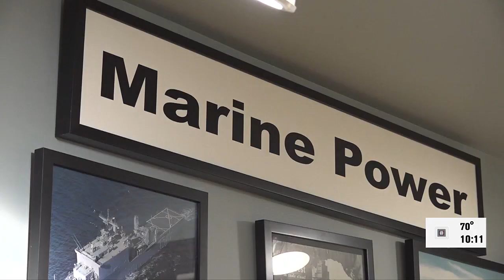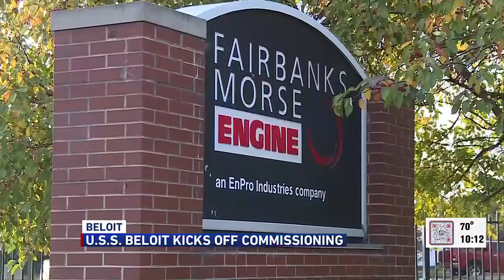USS Beloit Commissioning Committee kicks off fundraising